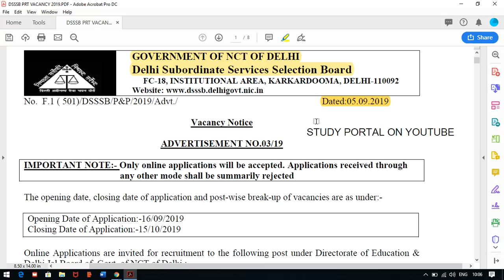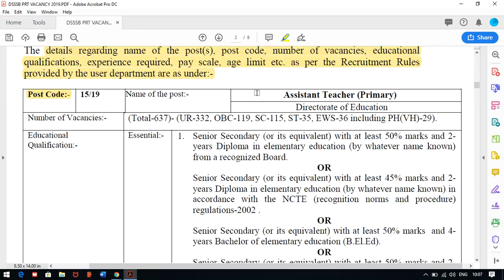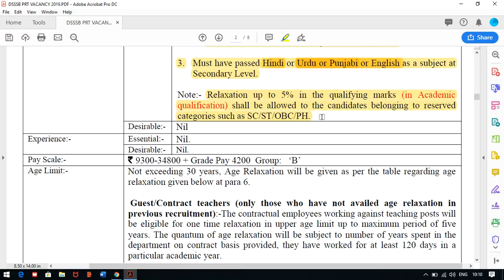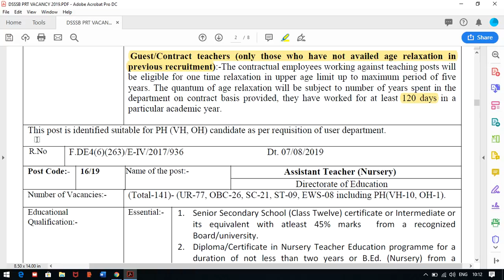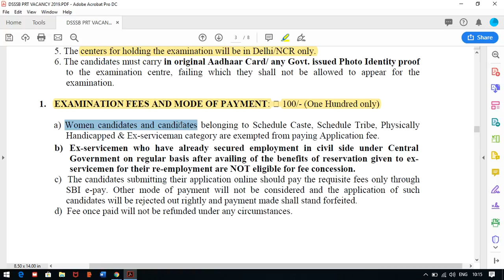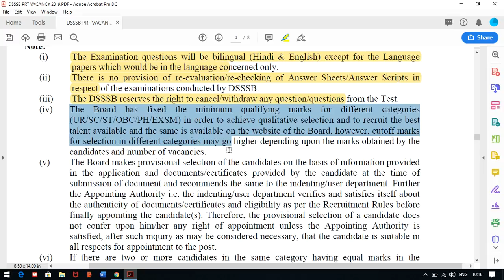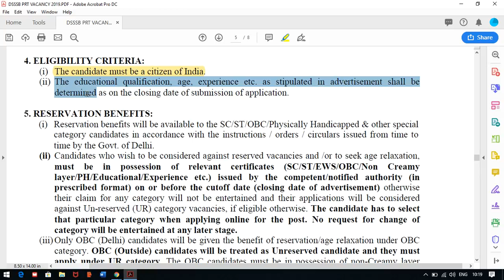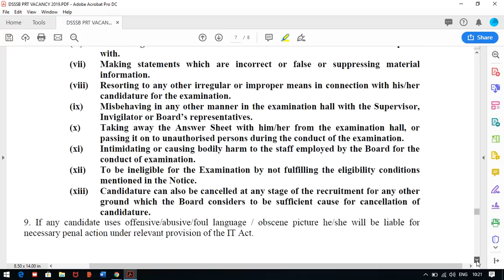DSSSB PRT 2019 FULL NOTIFICATION AGE, CTET, FEES, EXAM PATTERN, QUALIFICATION, SYLLABUS, EXAM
DSSSB PRT 2019 VACANCY FULL NOTIFICATION.

1. HINDI PEDAGOGY E-BOOK FOR CTET, KVS,DSSSB,HTET,UPTET,REET (HINDI MEDIUM)...

2. English Pedagogy book for all teaching exams.

3. MATH PEDAGOGY (HINDI MEDIUM) FOR ALL TEACHING EXAMS.

4. सामाजिक विज्ञान (SOCIAL SCIENCE PEDAGOGY IN HINDI MEDIUM) FOR ALL TEACHING EXAMS.

5. 1. Mathematics Handwritten Notes by Pawan Yadav Sir .

6. बाल विकास और शिक्षा शास्त्र (HINDI MEDIUM E-BOOK) CHILD DEVELOPMENT & PEDAGOGY (850 महत्वपूर्ण प्रश्न जो पिछले सालों में पूछे गए हैं ).

7. CHILD DEVELOPMENT AND PEDAGOGY FOR KVS , CTET, HTET and all (HINDI MEDIUM) बाल विकास और शिक्षा शास्त्र COMPLETE BOOK WITH THEORY AND QUESTIONS .

8. CHILD DEVELOPMENT AND PEDAGOGY (ENGLISH MEDIUM).

9. Child Development & Pedagogy Questions Booklet (600) with Answer (English Medium).

10. पर्यावरण अध्ययन E-BOOK (पर्यावरण अध्ययन के 690 महत्वपूर्ण प्रश्न)...

11. EVS PRT HANDWRITTEN NOTES (HINDI MEDIUM) .

12. HINDI PEDAGOGY E-BOOK FOR CTET, KVS,DSSSB,HTET,UPTET,REET (HINDI MEDIUM)...

13. English Pedagogy book for all teaching exams.

14. MATH PEDAGOGY (HINDI MEDIUM) FOR ALL TEACHING EXAMS.

15. सामाजिक विज्ञान (SOCIAL SCIENCE PEDAGOGY IN HINDI MEDIUM) FOR ALL TEACHING EXAMS.

16. 1. Mathematics Handwritten Notes by Pawan Yadav Sir .

17. Computer MCQ EBook (English Medium).

18. 1100 + HARYANA GK LAST YEAR QUESTION PDF DOWNLOAD

19. HTET 2018-19 COMMON PRACTICE PAPER FOR PRT, TGT AND PGT(HINDI MEDIUM).

20. 550 Most Important Question of Haryana GK by DR. VIJAY SIR.

23. संपूर्ण हरियाणा सामान्य ज्ञान और पिछले सालों में पूछे गए प्रश्न उत्तर (HINDI MEDIUM HANDWRITTEN WRITTEN NOTES).